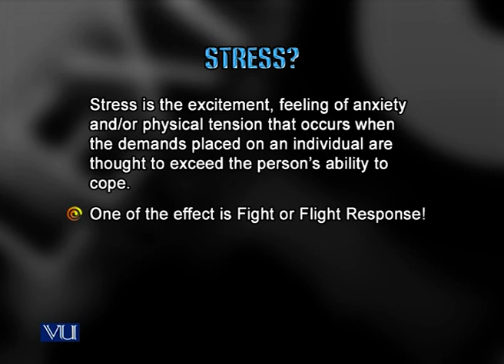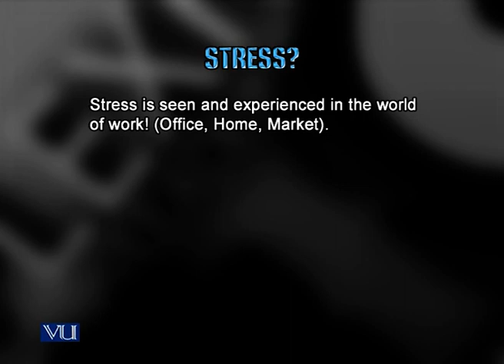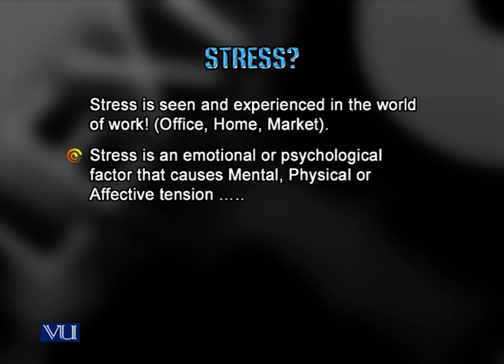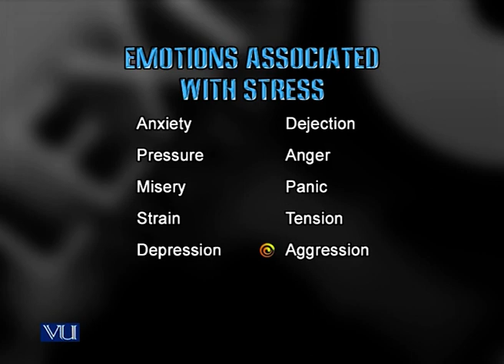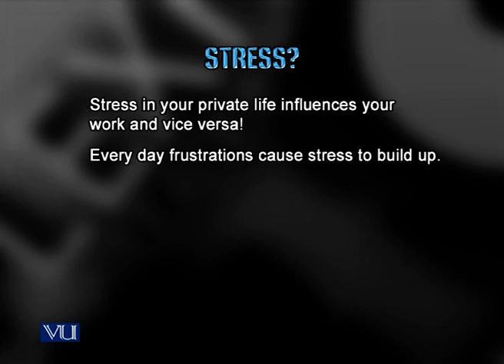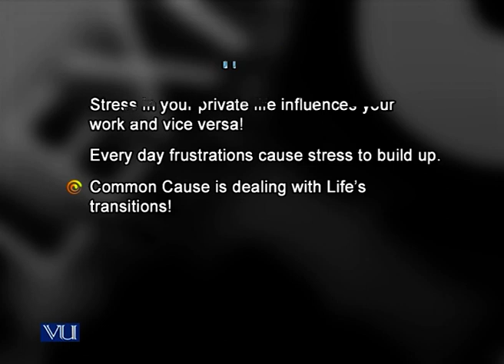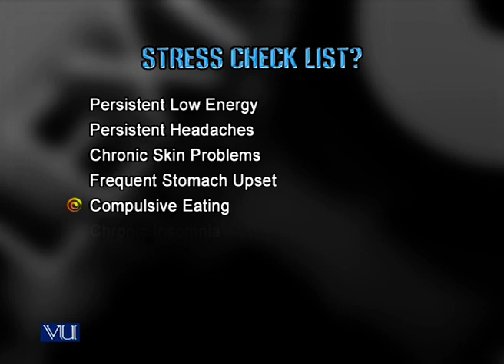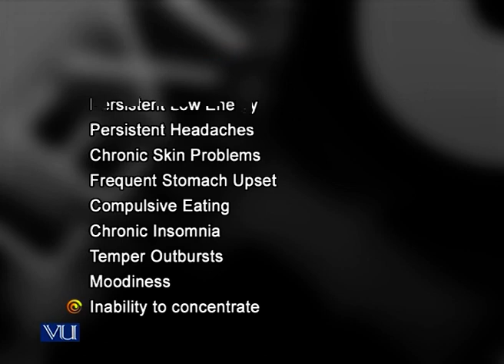Understanding Stress | Introduction to e-Learning & Teaching for Faculty | VU001F_Topic125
Topic125: Understanding Stress,
By Dr. A. Rashid Kausar